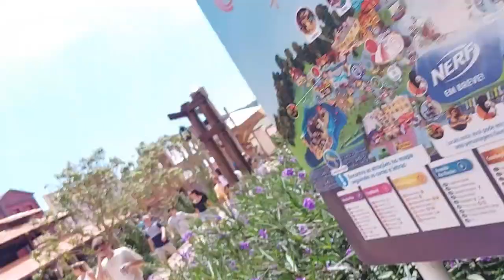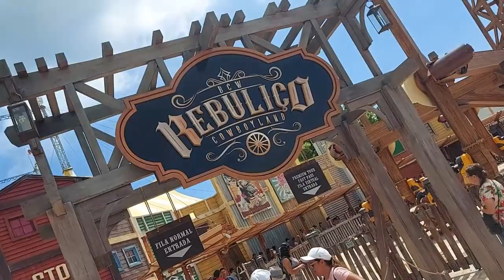UM DIA NO BETO CARRERO TCHIBUM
Um dia incrível no Beto Carrero Word Penha